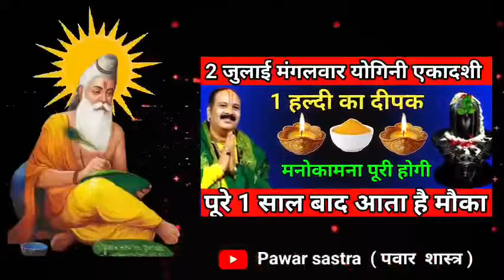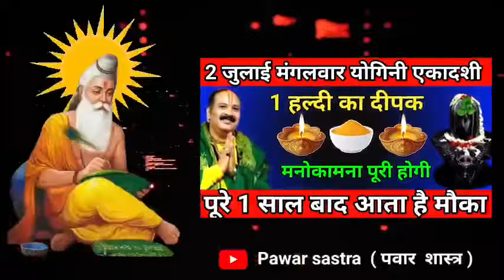2 जुलाई मंगलवार योगिनी एकादशी को 1 हल्दी का दीपक वाला उपाय जरूर करें || Pradeep Ji Mishra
2 जुलाई मंगलवार योगिनी एकादशी को 1 हल्दी का दीपक वाला उपाय जरूर करें || Pradeep Ji Mishra

1 जुलाई का पहला सोमवार को 5 कनेर के फूल वाला उपाय जरूर करें || Pradeep Ji Mishra

Keywords
latest katha pradeep mishra
mahashivpuran katha
pradip mishra upay
pradeep mishra shukrawar
26 jun upay pradeep mishra
pradeep mishra 26 june
today shiv puran
pradeep mishra jyotish
youtube pardeep mishra
pandit dev mishra
mahapuran katha aastha channel
Astha Channel
tulsi puja
pawar sastra voice